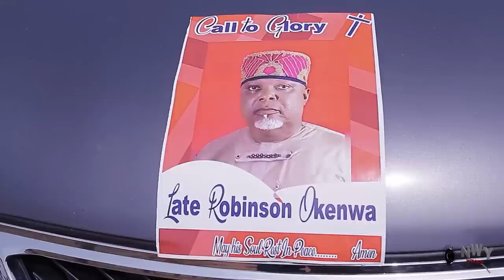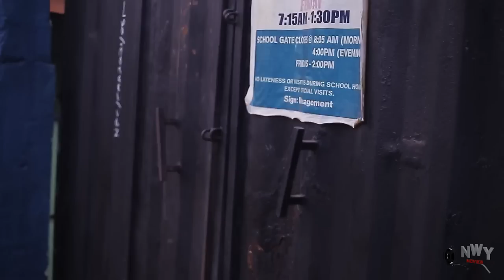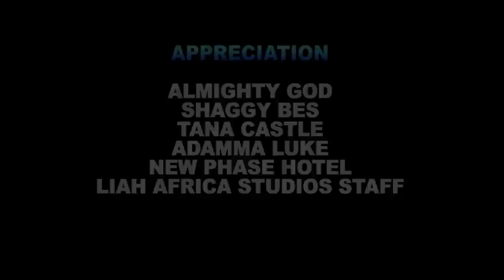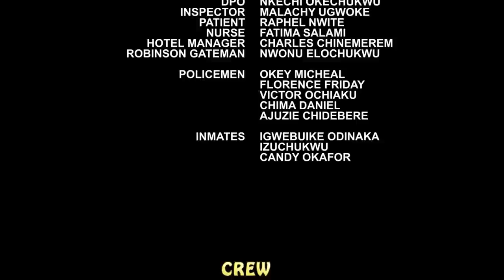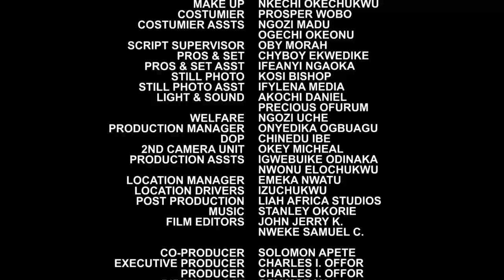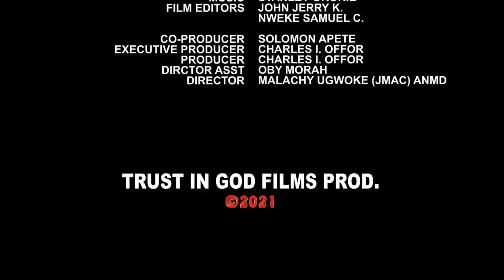Welcome To My World Destiny Etico New Release Movie -2023 Latest Nigerian Nollywood Movie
@Nollywoodmovie Nigerianmovies Ghanamovies Latestmovies # Trending Movie#2023Movies